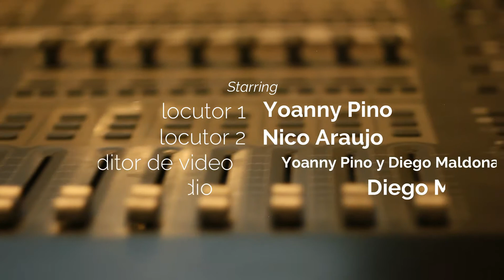Intro del Canal BrosPowerBeat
Nuevo canal de youtube BrosPowerBeat
Video de Presentación.
Neumann TLM 103 Micrófono cardioide de diafragma grande.
AKG C414 XLS - Micrófono condensador.Diseñado para la más alta linealidad y sonido neutro para una grabación muy detallada de voces y cualquier instrumento acústico.
El HS5- Desarrollados monitores de estudio de Yamaha es un monitor de bi-amplificado que está diseñado para la reproducción de sonido precisa